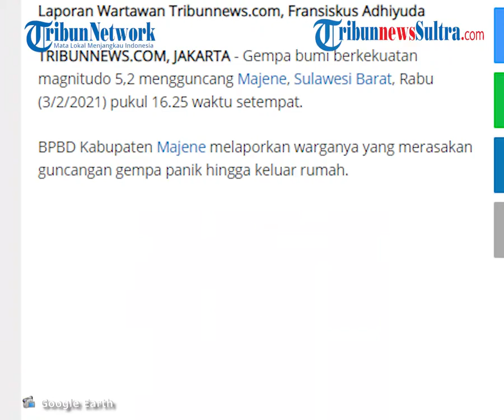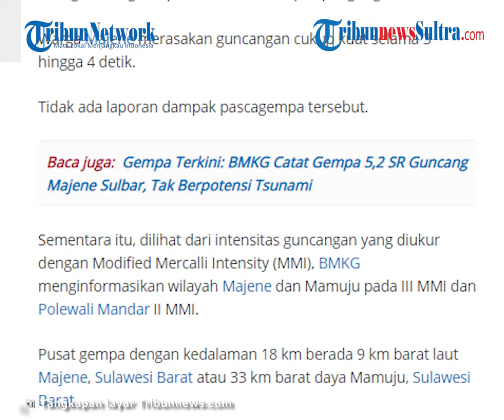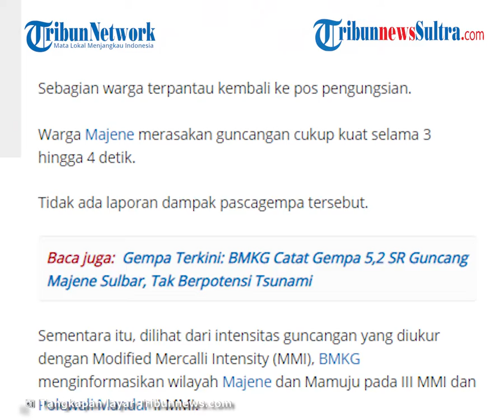Majene Kembali Diguncang Gempa, Sebagian Warga Kembali ke Pos Pengungsian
TRIBUNNEWS.COM, JAKARTA - Gempa bumi berkekuatan magnitudo 5,2 mengguncang Majene, Sulawesi Barat, Rabu (3/2/2021) pukul 16.25 waktu setempat.

BPBD Kabupaten Majene melaporkan warganya yang merasakan guncangan gempa panik hingga keluar rumah.

Sebagian warga terpantau kembali ke pos pengungsian.

Warga Majene merasakan guncangan cukup kuat selama 3 hingga 4 detik.

Tidak ada laporan dampak pascagempa tersebut.

Sementara itu, dilihat dari intensitas guncangan yang diukur dengan Modified Mercalli Intensity (MMI), BMKG menginformasikan wilayah Majene dan Mamuju pada III MMI dan Polewali Mandar II MMI.

Pusat gempa dengan kedalaman 18 km berada 9 km barat laut Majene, Sulawesi Barat atau 33 km barat daya Mamuju, Sulawesi Barat.

Berdasarkan pemodelan BMKG, gempa tidak memicu terjadinya tsunami.

Secara khusus, wilayah Majene dan Mamuju pernah terdampak gempa secara berulang dengan periode waktu berbeda.

Hal tersebut disampaikan Koordinator Gempa bumi dan Tsunami BMKG Daryono dalam webinar pada Senin lalu (1/2/2021).

Ia mengatakan bahwa fenomena gempa di dua wilayah ini tercatat sejak 1967.

Sejarah gempa merusak dan pernah terjadi tsunami, antara lain gempa Majene M6,3 pada 1967, kemudian 23 Februari 1969 dengan magnitude 6,9.

Dua kejadian ini memicu terjadinya tsunami.

Total lebih dari 100 warga meninggal dunia pada dua peristiwa tersebut.

Selanjutnya gempa Mamuju M5,8 pada 6 September 1972, gempa Mamuju M 6,7 pada 8 Januari 1984, dan kejadian sebelum kejadian kemarin yaitu pada 7 November 2020.

Rangkaian gempa ini bersifat merusak.

Catatan terakhir di awal tahun, gempa Majene terjadi dua hari berurutan yaitu 14 Januari 2021 dengan M5,9 dan 15 Januari 2021 dengan M6,2 yang mengakibatkan jatuhnya korban jiwa, luka-luka, dan kerusakan bangunan.

Artikel ini telah tayang di Tribunnews.com dengan judul Majene Kembali Diguncang Gempa, Sebagian Warga Kembali ke Pos Pengungsian,